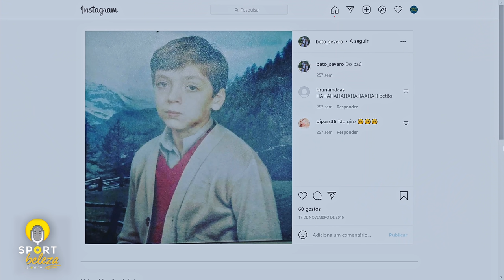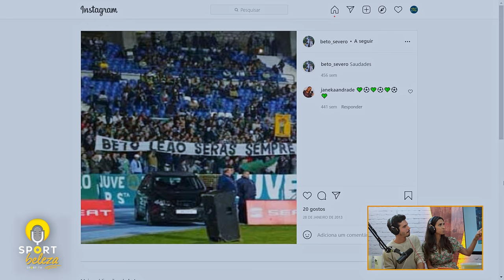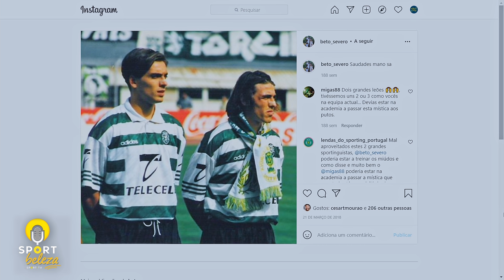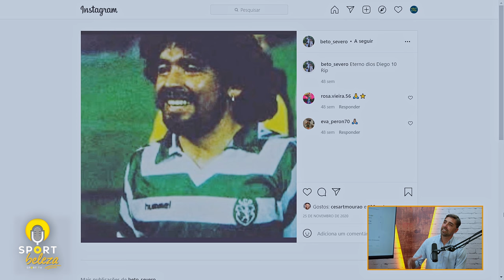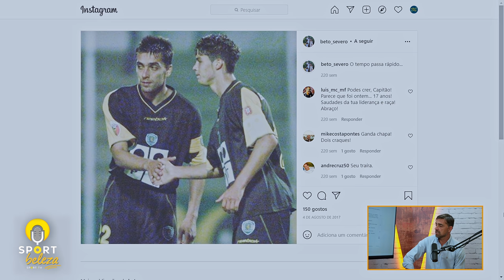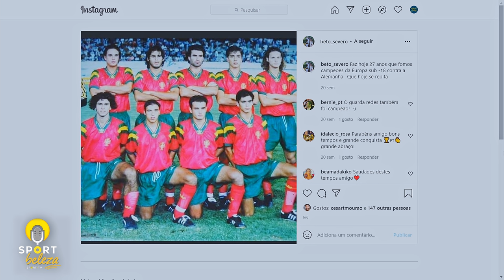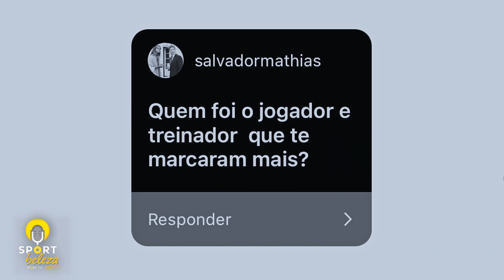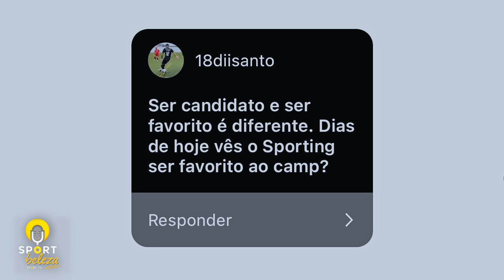BETO - "Na estreia a marcar do Ronaldo a Dona Dolores desmaiou" - SPORT BELEZA T2 #8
Estreou-se aos 20 anos como jogador de futebol e marcou à equipa rival nesse mesmo jogo.

Beto, que nem sempre foi defesa central, jogou durante 18 anos no Sporting Clube de Portugal e esteve no Sport Beleza para falar do seu percurso no futebol.

É apaixonado por este desporto e desde sempre que quis ser jogador. Nesta conversa recordou os títulos que ganhou com a camisola do clube português e alguns momentos caricatos de balneário com o Paulinho.

Hoje é comentador na Sport Tv e um dos maiores nomes do futebol português!

A EQUIPA